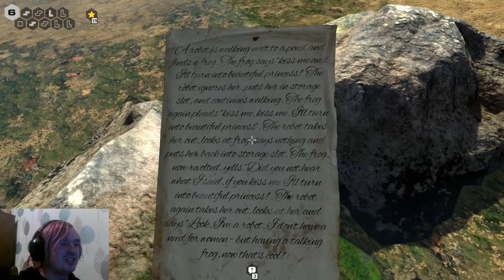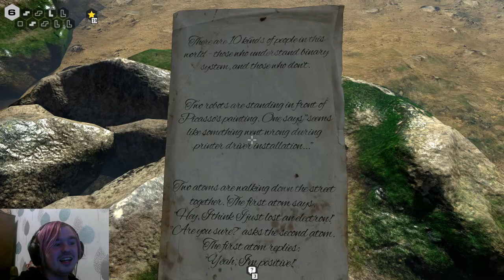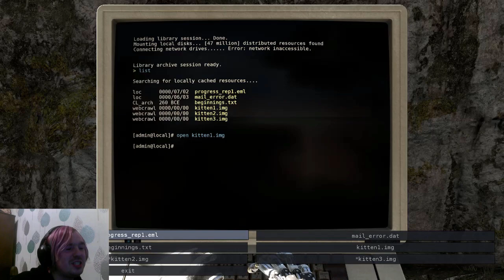Egg hunting - The Talos Principle - Part 30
Now that I've both listened to and not listened to Elohim it's time to go hunting for the massive ammount of Easter eggs I missed!

Want to have a chat? Why not comment about the video or you could join in on the discussion on Twitter

About me:
I'm just your average gamer really. Just turned 30 and decided that filming myself gaming seems like a fun way to express myself! I tend to do ridiculously random things while gaming which are often funny. I am a complete mess any time I play a horror game which I'm sure is entertaining to watch. And if you're wondering about the ridiculously useless artwork around my channel it was drawn by me with my amazing talent for not being able to draw!